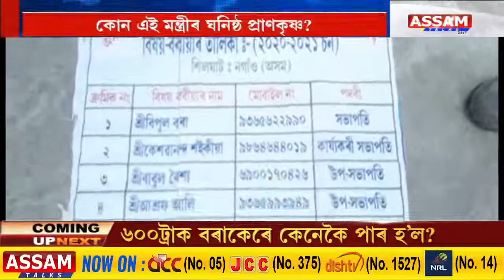কাৰ ষড়যন্ত্ৰৰ বাবে ধ্বংস হোৱাৰ দিশত শিলঘাট মৰাপাট কল?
১০দিন ধৰি বন্ধ হৈ আছে শিলঘাট মৰাপাট কল। কাৰ ষড়যন্ত্ৰৰ বাবে ধ্বংস হোৱাৰ দিশত শিলঘাট মৰাপাট কল? আছাম টক্ছৰ এক এক্সক্লুছিভ ৰিপ’ৰ্ট।